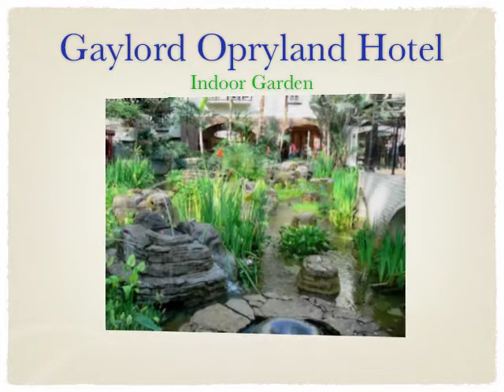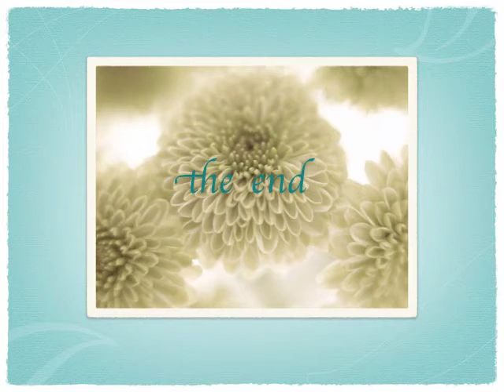devine 3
Opryland Hotel attraction